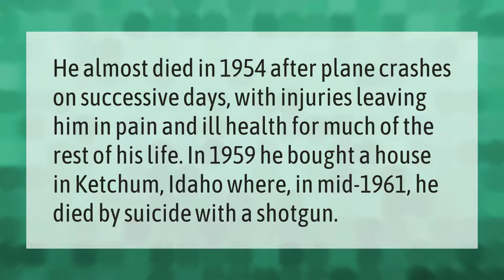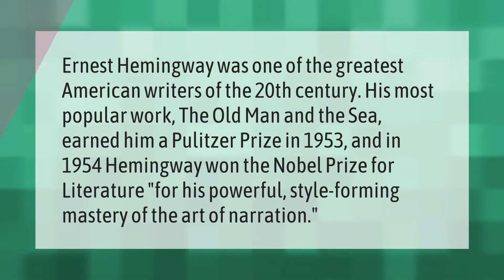How did Ernest Hemingway die?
00:00 - How did Ernest Hemingway die?
00:39 - Why is Hemingway so popular?

Laura S. Harris (2021, May 4.) How did Ernest Hemingway die?
    AskAbout.video/articles/How-did-Ernest-Hemingway-die-241228